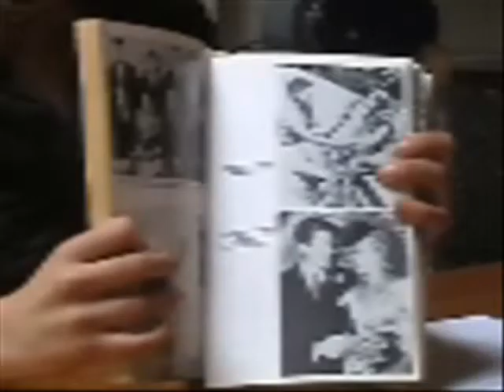tfe histoire reagan roelandt natacha partie1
histoire reagan